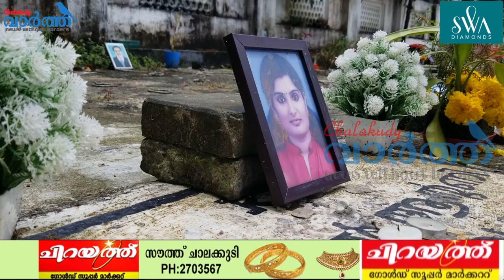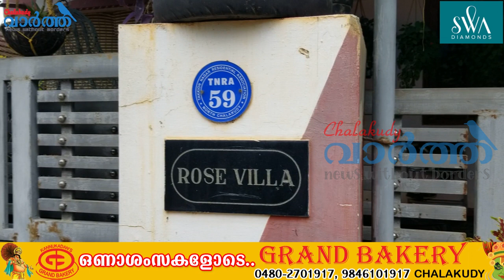ദുരൂഹമരണത്തിന്റെ ചുരുളഴിയിക്കാൻ റീ പോസ്റ്റുമോർട്ടം നാളെ